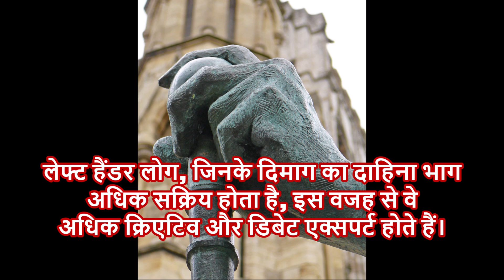इंटरनेशनल लेफ्ट हैंडर्स दिवस १३ अगस्त २४ International Lefthander’s Day 13 August 24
दुनियाभर में 13 अगस्त का दिन इंटरनेशनल लेफ्ट हैंडर्स डे के तौर पर मनाया जाता है। सबसे पहला इंटरनेशनल लेफ्ट हैंडर्स डे 13 अगस्त 1992 को मनाया गया था। 13 अगस्त 1992 को लेफ्ट हैंडर्स क्लब द्वारा पहली बार किसी इवेंट का आयोजन किया गया था, जिसका मकसद था लेफ्ट हैंडर्स के अंदर की इस अनोखी क्वालिटी को सेलिब्रेट करना साथ ही लोगों को इसके फायदे और नुकसान के बारे में भी जागरूक करने का। पहली बार इसे 1976 में Dean R Campbell ने मनाया था। जिसके बाद से इस दिन को दुनियाभर में सेलिब्रेट किया जाने लगा।
इस दिन को मनाने का उद्देश्य:
- इस दिन को मनाने का सबसे पहला उद्देश्य दुनियाभर में लोगों को जागरूक करना है कि लेफ्ट हैंडर्स किसी भी मायने में राइट हैंडर्स से अलग नहीं। वो अपना हर काम उसी आसानी के साथ कर सकते हैं जैसा राइट हैंडर्स।
- दुनिया की कुल जनसंख्या में 7-10 प्रतिशत लेफ्ट हैंडर्स है। बावजूद इसके लेफ्ट हैंडर्स को कई तरह की आलोचनाओं का शिकार होना पड़ता है।
कैसे किया जाता है सेलिब्रेट
इस दिन कई तरह की एक्टिविटीज जैसे लेफ्ट हैंड टी पार्टीज़, लेफ्ट वर्सेज़ राइट स्पोर्ट मैच, ऐसे मजेदार खेल जिन्हें लेफ्ट हैंड से ही खेलना है। इन सबका एक ही मकसद होता है हर किसी को उस समस्या से वाकिफ कराना जिसे लेफ्ट हैंडर्स रोजाना अपनी जिंदगी में झेलते हैं।
वल्र्ड फेमस लेफ्टी:
दुनिया की ज़्यादातर मशहूर हस्तियाँ बाएं हाथ से काम करने वाली हैं।